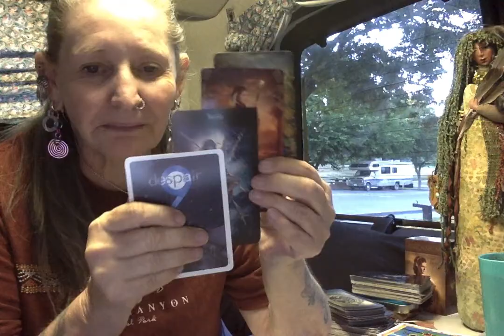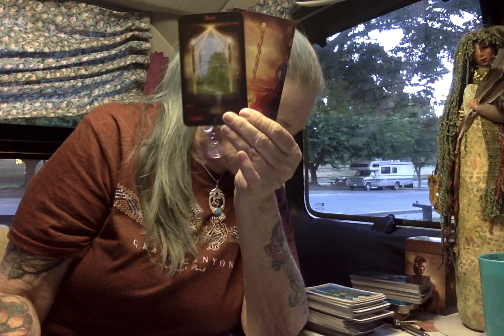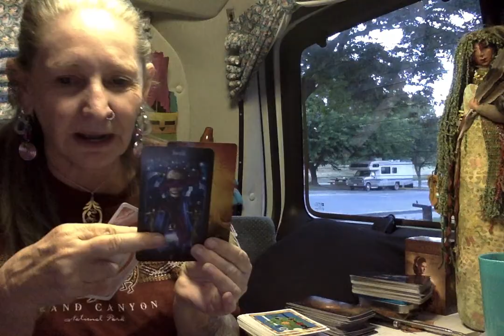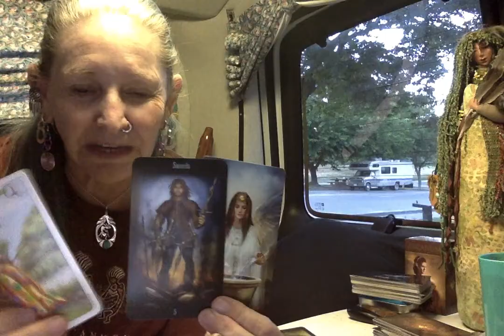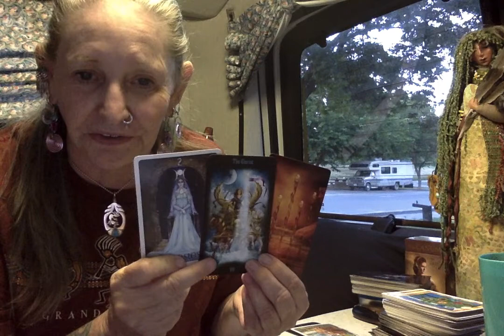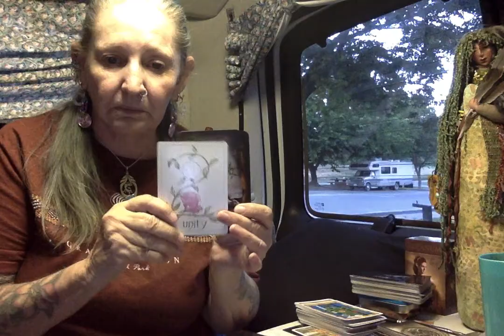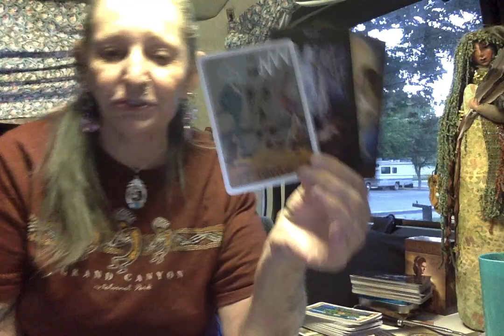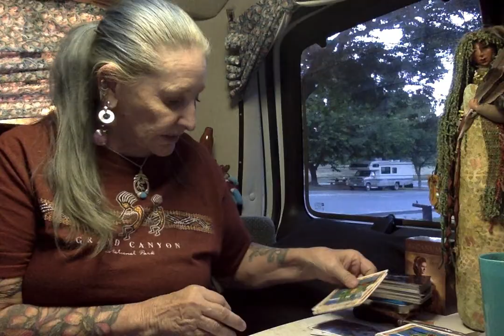Saudi China Arms Deal ------- Ganga Tarot - Wisdom and Light -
CHANGE TO THE READING UNDERNEATH IT IS HAVING A NEW PLACE TO START BUYING ARMS RATHER THAN FROM USA. A STEADY PLACE.